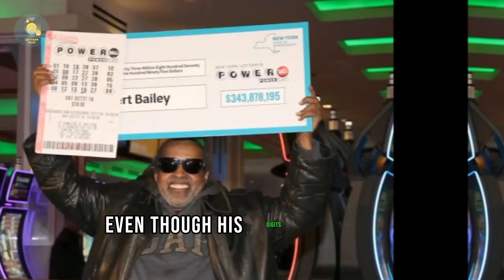Robert Bailey Wins $343 Million Powerball Jackpot, Sets New Record | New Yorker Lottery Winner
Welcome to Lottery Tales, your ultimate destination for an exciting journey through the world of lotteries! 🌍✨ 🎫
Robert Bailey, the lucky winner of the $343 million Powerball jackpot, has made headlines as the latest addition to the ranks of the fortunate few who have struck it big in the world of lotteries. Bailey's life-changing windfall serves as a testament to the potential for dreams to materialize in unexpected ways.

robert bailey
powerball
Powerball winner
Powerball win
powerball numbers
powerball live
powerball winner
powerball drawing
powerball winning numbers today 2018
powerball winners where are they now
powerball winner reaction
powerball winning numbers 2018
powerball winners stories
powerball winner numbers
powerball jackpot winner 2018
powerball jackpot winner
Robert Bailey
Powerball Jackpot
$350 Million Win
Exclusive Interview
Life-changing Moment